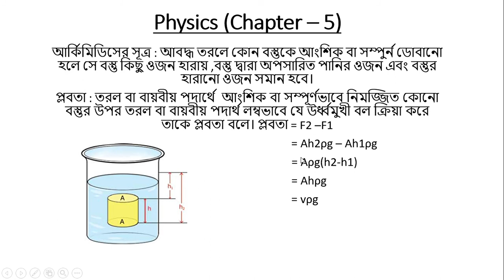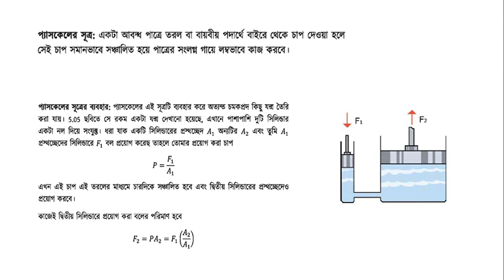বিষয়ঃ পদার্থ বিজ্ঞান, অধ্যায়-৫ (পর্ব-০২), ১০ম শ্রেণি।